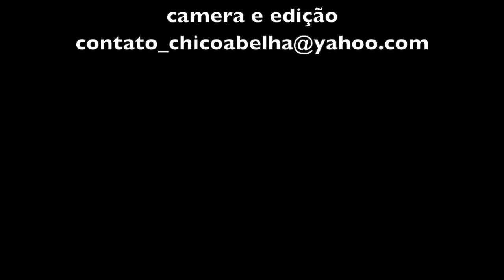AS LOBAS DA CASINHA - O ENCONTRO - CINTIA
Um grupo de 22 mulheres sob cuidados paliativos resolve ler virtualmente o livro Mulheres Que Correm Com Lobos e para se conhecerem marcam encontro num fim de semana na Vila Infinito em São Francisco Xavier.
Este é o quarto vídeo de uma série de depoimentos dos terapeutas, organizadores e participantes do encontro da Lobas.

Assista os outros vídeos do Encontro das Lobas da Casinha